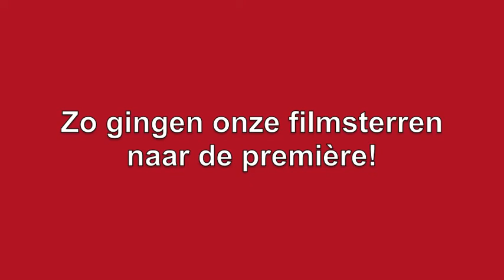ontvangst groep 8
Bijgaand de aankomst van de vertrekkende leerlingen van C.B.S. De Pream De Knipe op weg naar de premiere van hun eigen film!